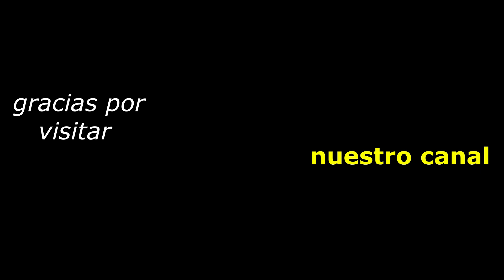En La Casa Donde Creció Mi Esposa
bonita casa con Hermoza finca de árboles frutales en Caserío el cafetal en Sonsonate lugar donde hay muchos recuerdos de las personas que vivieron a hi.